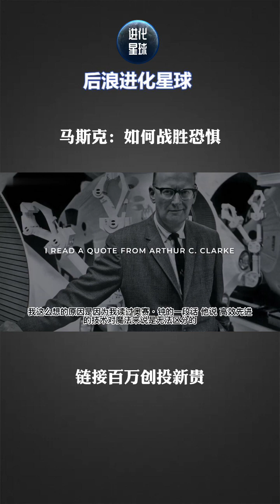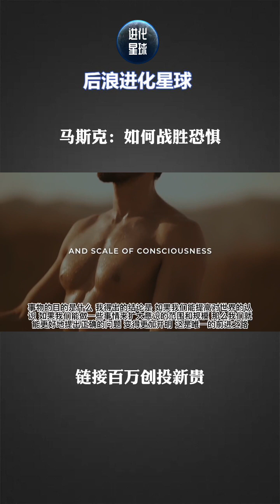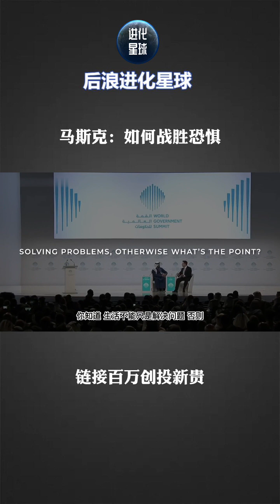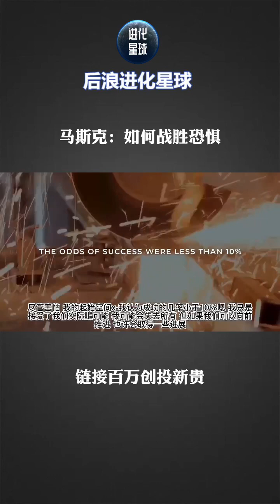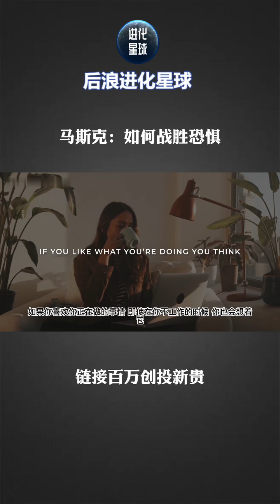马斯克：如何战胜恐惧